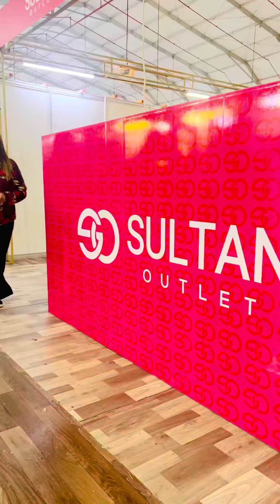Branded Make up In 1 DHS , mamtasachdeva 1dhs makeup makeup offers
Sultan Outlet Ajman mamtasachdeva 1dhs makeup makeup offers